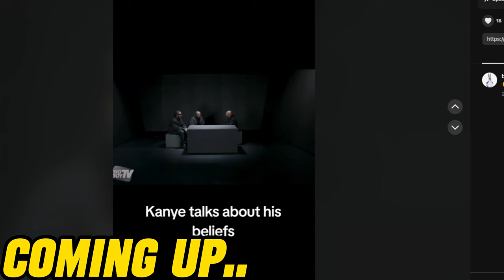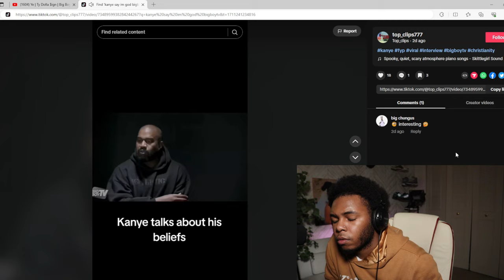KANYE CLAIMS HE IS NOT CHRISTIAN BUT HE IS GOD!! | (Ye Interview w/BigBoyTv)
Today I reacted to a video from BigBoyTv on a podcast he did with Ty Dolla $ign and Kanye West, they covered so many topics and one of the questions was is Kanye still a Christian. Kanye answered this question which shocked the world by his answer.